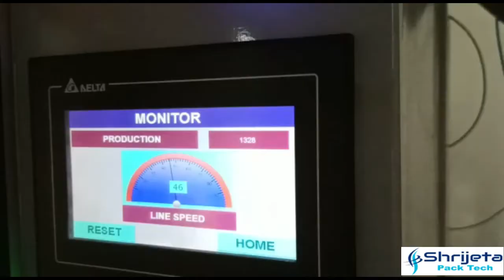High Accuracy 10 Head Multi head Tea Packing Machine - Fully Automatic Pouch Packaging Machine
Buy High Accuracy 10 Head Multihead Tea Packing Machine at best price in India
This is Fully Automatic Pouch Packaging Machine for tea.
This multi-head tea packing machine includes 10 head multi head, z type bucket conveyor, bagging unit.

250gm tea pouch is being packed here with 10 head multi head weigher.
Filling accuracy is 0.5gm that is highly accurate in all packing machines available in market.
This tea packing machine is installed in Rajasthan

Other words for same packing machine are here
Multi head packing machine
 10 head weigher packing machine
 Automatic packing machine
Packaging machine
Multi-head packing machine India